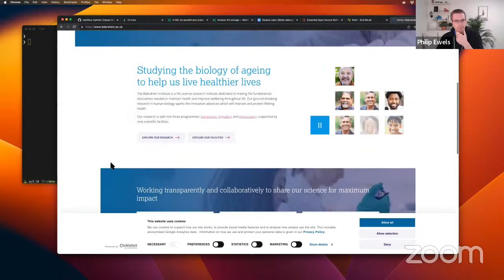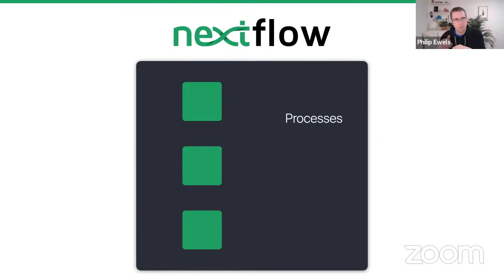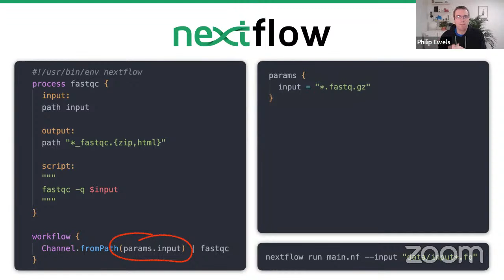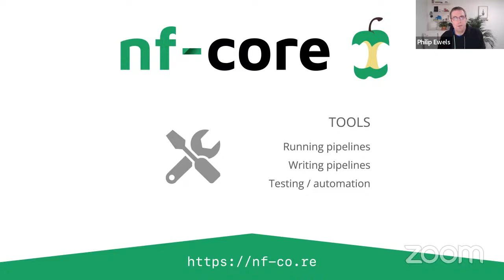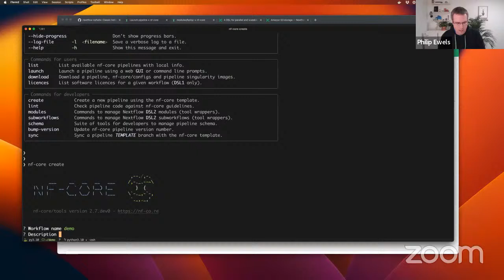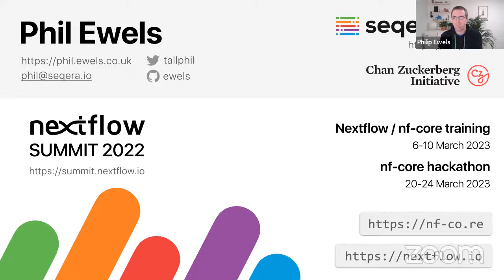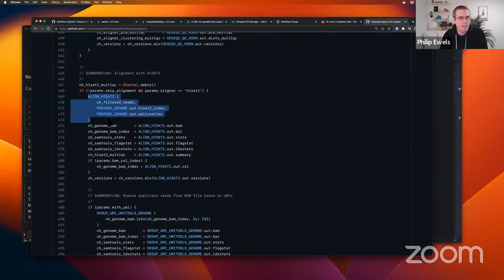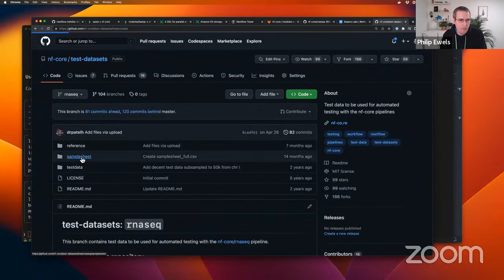BrazWebinars: Dr. Phil Ewels, Seqera Labs, Sweden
Palestra: Reproducible bioinformatics for everyone: Nextflow & nf-core